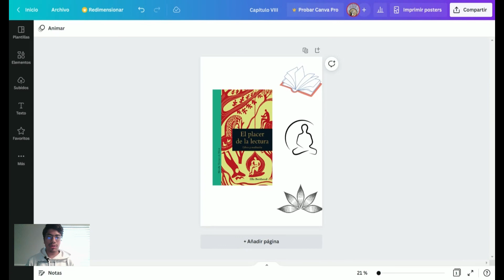Capítulo VIII Veamos la lectura espiritual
En el capítulo de hoy aprenderemos sobre la Biblioterapia de Ella Berthoud, qué tipo de lector eres, sobre DEAR, sobre el mejor momento para leer, sobre la regla de las cincuenta páginas y otras cosas más del libro: El placer de la lectura: Libros y meditación de Ella Berthoud.